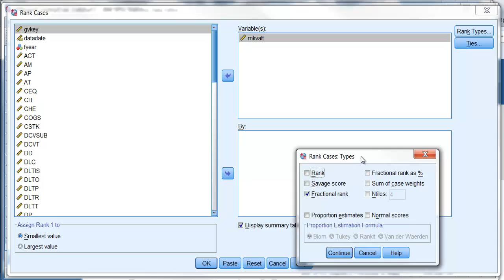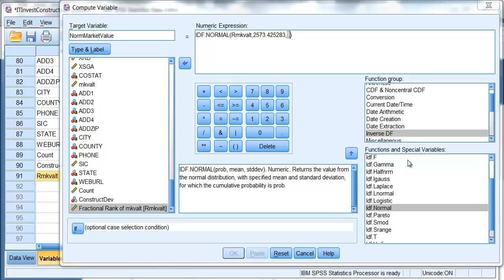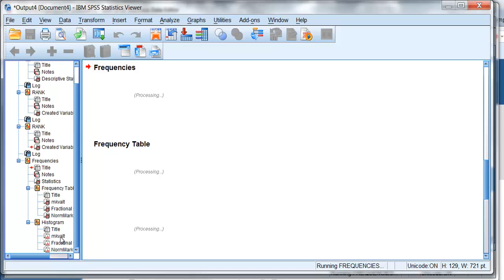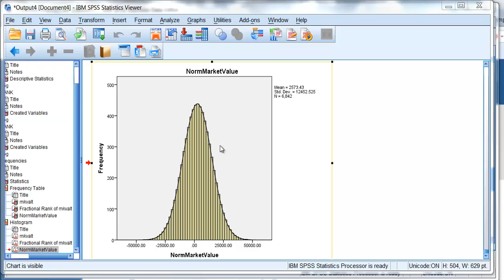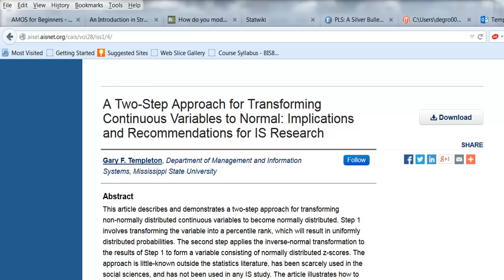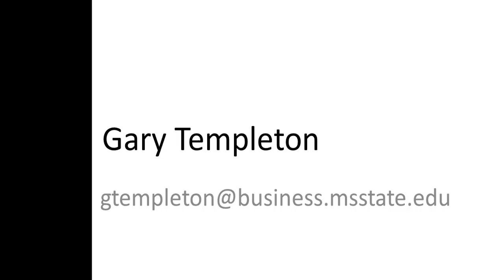A Two Step Transformation to Normality in SPSS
This video shows how to transform continuous variables toward normality in SPSS. If you would like to watch a video on applying the Two-Step transformation to normality in Excel, watch this video

This approach outputs one of two optional units: 1) original series mean and standard deviation 2) z-scores (mean=0, standard deviation=1).

Use of this method can be justified by citing the following published papers:

Description of the Two-Step:
Templeton, G. F. (2011). A Two-Step Approach for Transforming Continuous Variables to Normal: Implications and Recommendations for IS Research. Communications of the Association for Information Systems, 28, pp-pp.

Empirical comparison to other normality transformations:
Templeton, G.F. and Burney, L. 2017. “Using a two-step transformation to address non-normality from a business value of information technology perspective,” Journal of Information Systems, Vol. 31, No. 2, pp. 149-164.

Use in testing MIS theory:
Templeton, G.F., Pope, M., and Burney, L. 2021. The Usefulness of the Two-Step Normality Transformation in Retesting Existing Theories: Evidence on the Productivity Paradox. The Data Base for Advances in Information Systems, 52(1): 53-64.